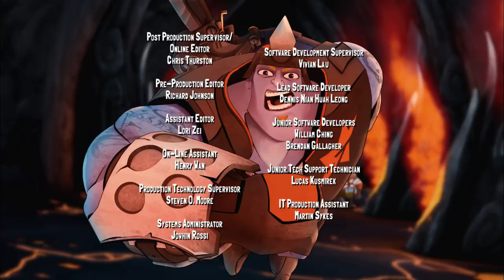Slugterra 🔥 It Comes by Night 🔥 134 🔥 Full Episode HD 🔥 Videos For Kids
Slugterra 🔥 It Comes by Night 🔥 134 🔥 Full Episode HD 🔥 Cartoons for Kids

A mysterious creature is draining the energy from all the slugs in a distant cavern, and the residents are offering a rich reward to whoever can stop it. Mercenaries come out of the woodwork hoping for the prize, but the Shane Gang aim to stop it for free. That's what they do. It turns out this creature is more dangerous than anyone could imagine, and one by one, the hunters are taken out of the game—leaving only Eli and the reviled STOCKER remaining.  The two forge an uneasy alliance, but can a mercenary like Stocker really be trusted?